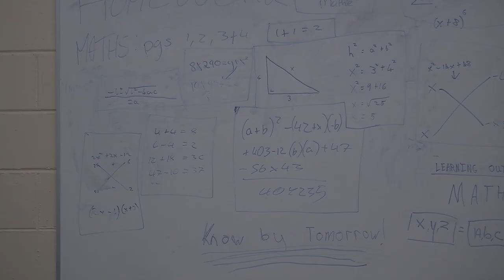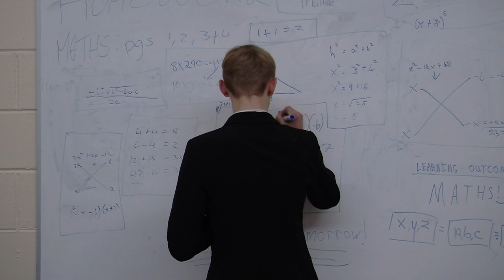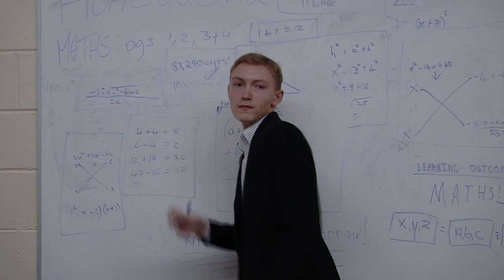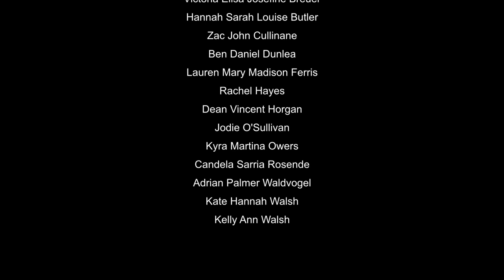Flying Idiot: St Colman's CC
'Flying Idiot' is a short film, scripted, acted and shot by participants from St. Colman's Community College, Midleton, during a 1-day filmmaking workshop with Cork Young Filmmakers (2019/20).